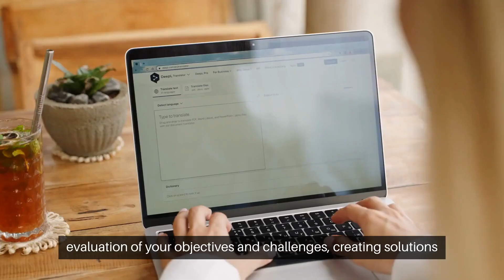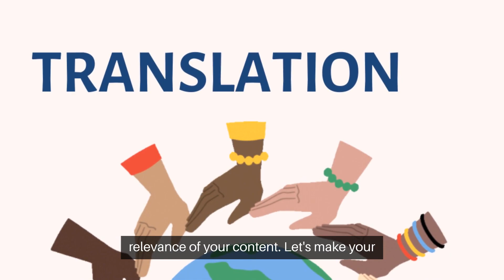Customised Machine Translation Solution for Scale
High Scale High Quality Machine Translation Solution